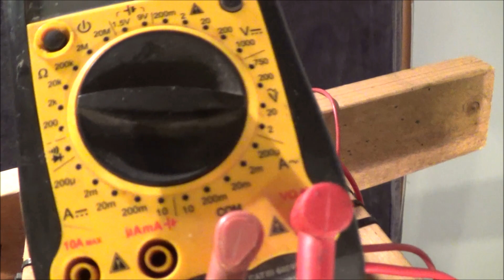Fish Friendly Micro-Hydro Electric Generator, requires no dam or alterations to the water flow!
This is a design for a Hydrofoil Micro-Hydro electric generator that works in very slow water flows that have little to no head height or drop to the water flow.